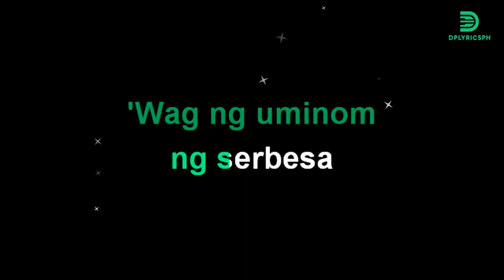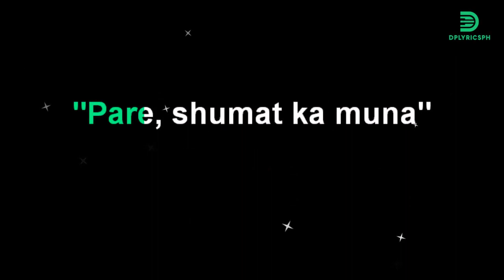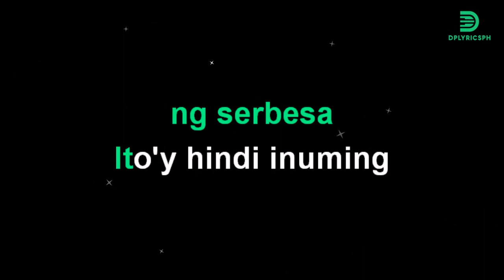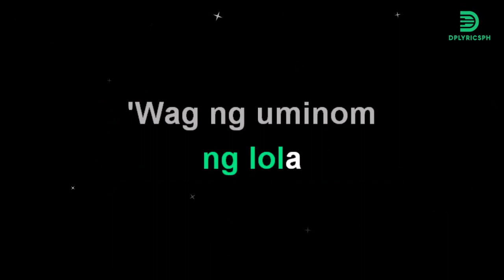Teeth - LAKLAK (karaoke version)